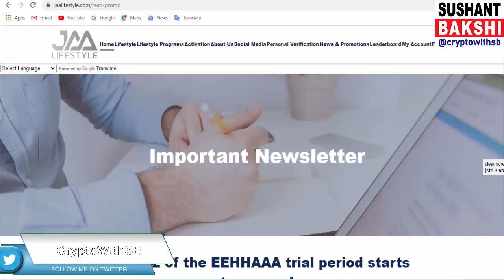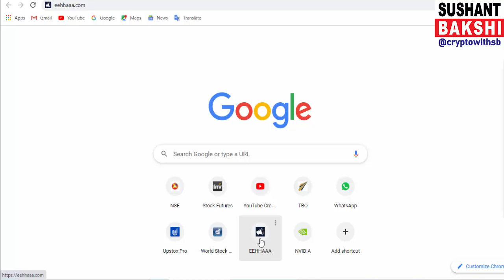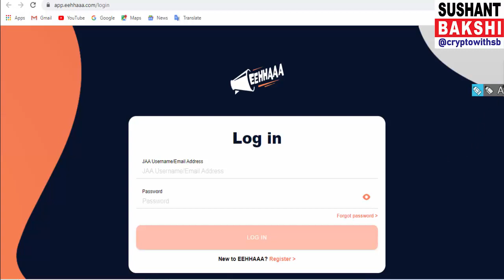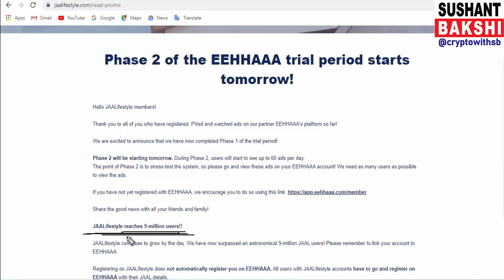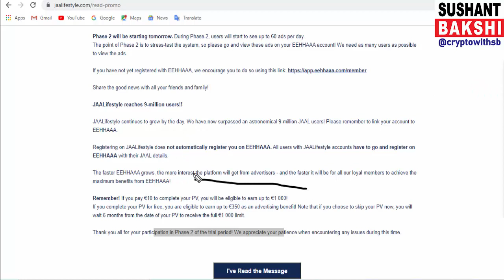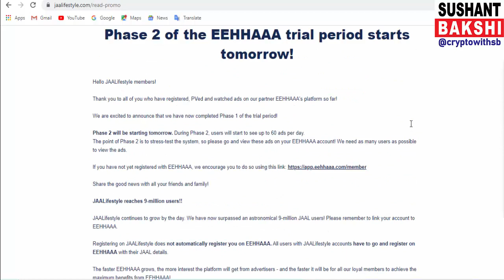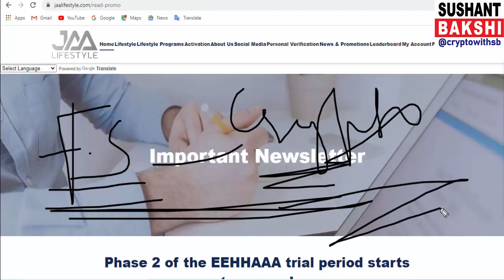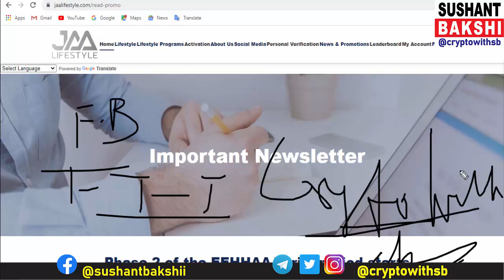JAA LIFESTYLE Update. Don't skip to Register on EEHHAAA